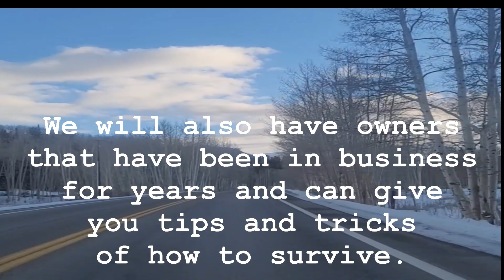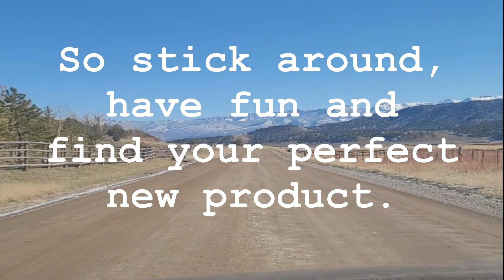Intro for Road Rep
Come join us as we introduce you to Manufacturers and Wholesalers along with people from markets to tell you how to register and how to survive.